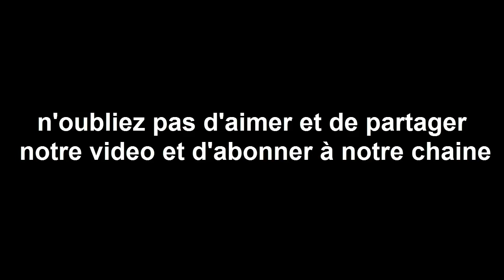Horoscope chinois du jour 13 2 2018